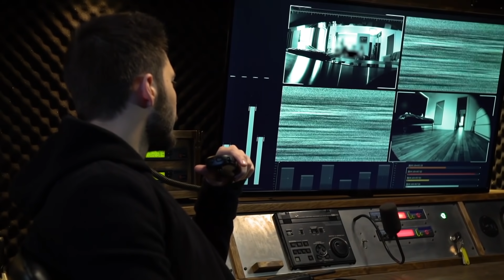Опасные связи | Сезон 5 | Выпуск 23